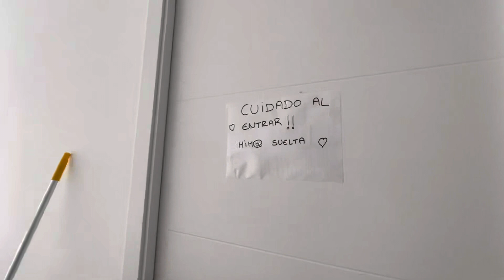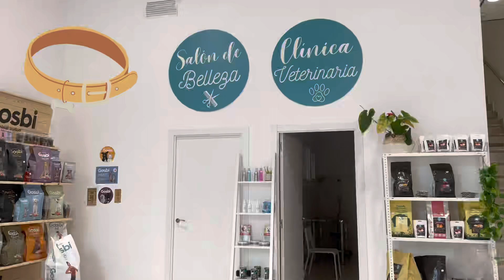DEJAMOS A ARNOLD EN HOTEL 5 ⭐️⭐️⭐️⭐️⭐️ (VIVE RESORT SAN SEBASTIAN)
Si te gusta nuestro contenido, y quieres ver más de el.